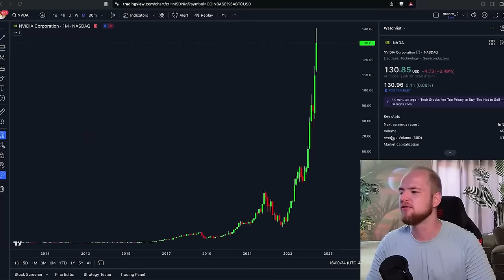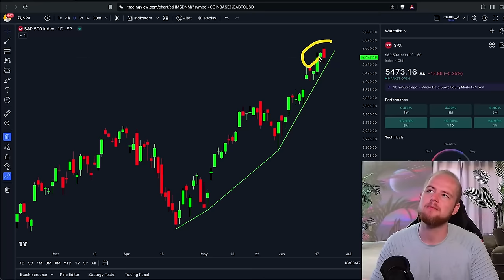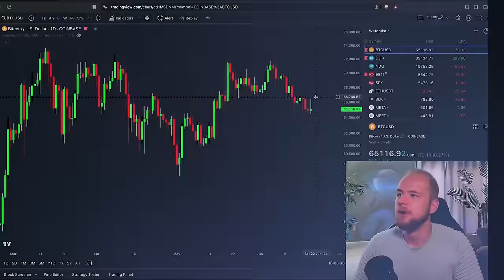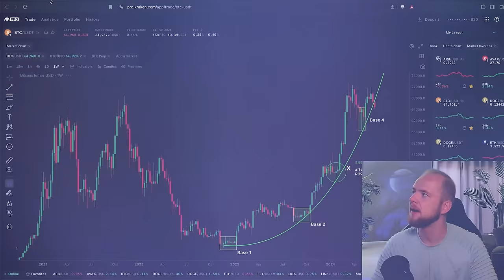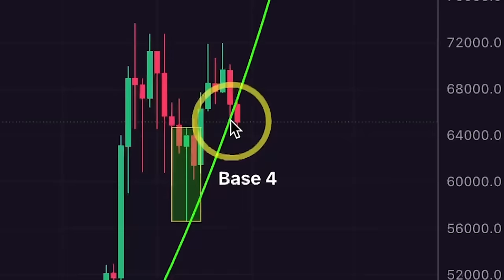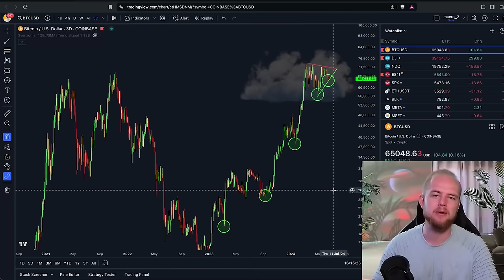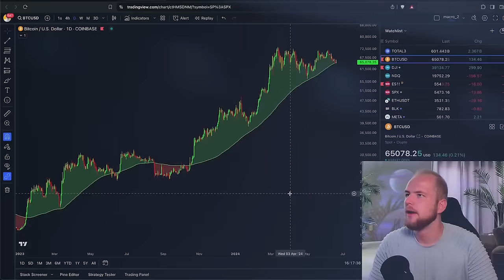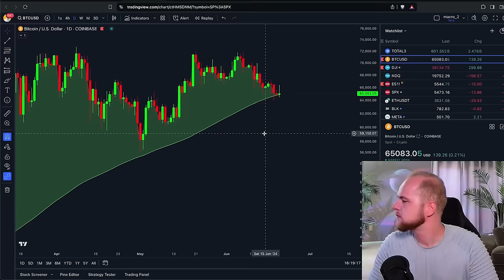Биткоин никак не отскочит... и вот почему [Кевин Свенсон]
👈 ТОП ПРИЗЫ в турнире на GATE!!!

BTC: 1JcJgpSHbrRwgnvLeteXNfNXxLgpDuxyMP
ERC 20: 0xC8b0CF755bec8155D371676D77A579D7E15fd7eD
BEP 20: 0xfD630bd4058b7412C42d5807f1128281e05ACCE8
TRC 20: TKSwnD6eyDmaBwpXhVoQKnvPAtJVYAywYy
DASH: XuhZGGGezSEqnDq5ETBkiMc4ARfS6UxQAi
LTC: LfGpGJjkcrgZV12VNnQdEx79uHgeHSS8oG
ETC: 0xDD6AEDD3C78d0E7e8b1E09c8D149C51d16486723